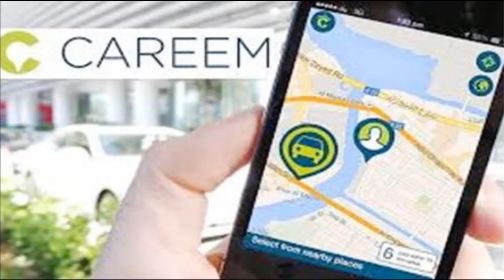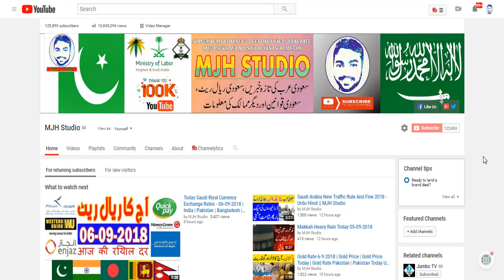07-09-2018 Saudi News | Saudi Arabia Latest News | Urdu News | Hindi News Today | MJH Studio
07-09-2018 Saudi News | Saudi Arabia Latest News | Urdu News | Hindi News Today | MJH Studio